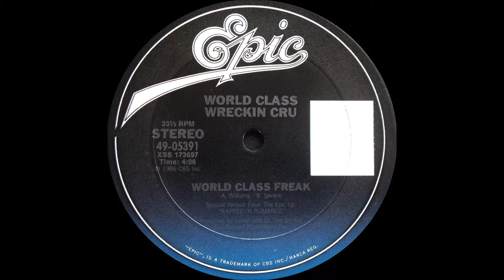World Class Wreckin Cru ‎- World Class Freak ( Mission Possible / World Class Freak 1986 )